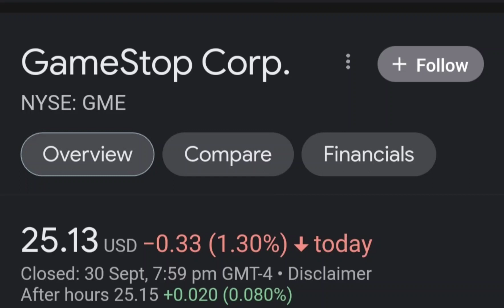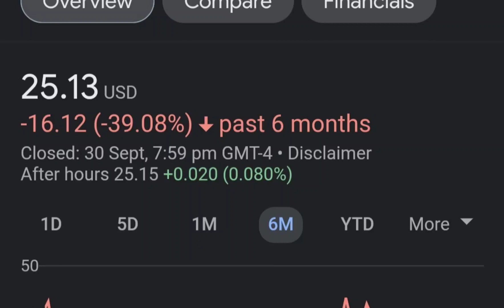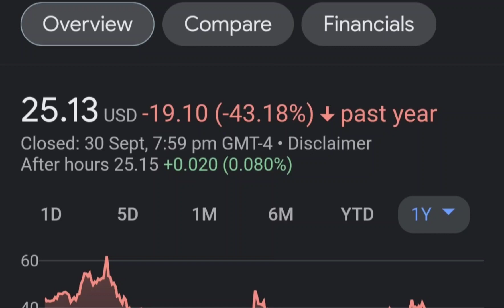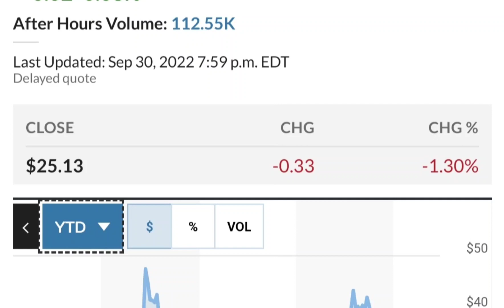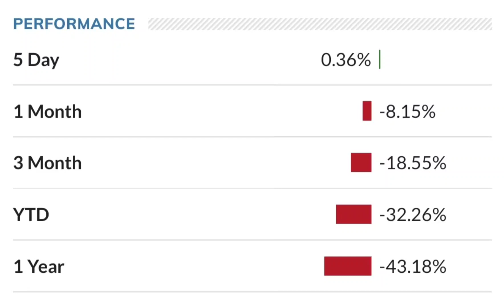GME Stock GameStop Stock Breaking News Today GME Stock Price Prediction GME Stock Target